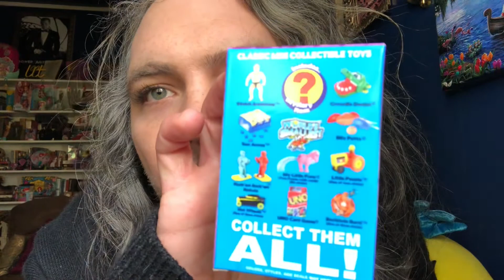"does cheese MELT?" and pineapples mean WHAT!? // DANTE JAMES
Y'all this VLOG I feel like is a little all over the place? LOL! Maybe it's not? Oh well! LOVE Y'ALL SO SO MUCH!

Like and Follow on Facebook! Dante James